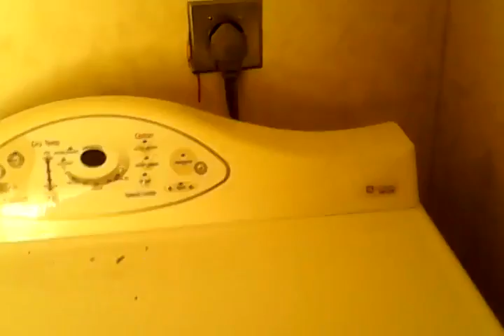Erik Pridemore tours their current digs near Colbert, Oklahoma from March 20, 2016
Erik Pridemore shows a tour of inside their current digs from their trailer, and all the rooms in their house.